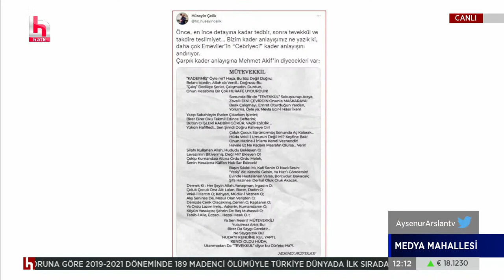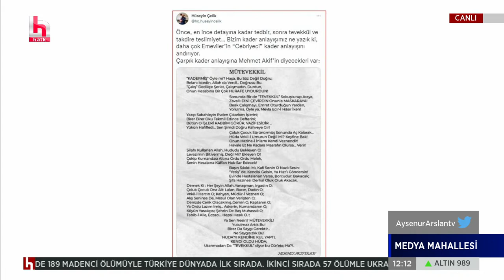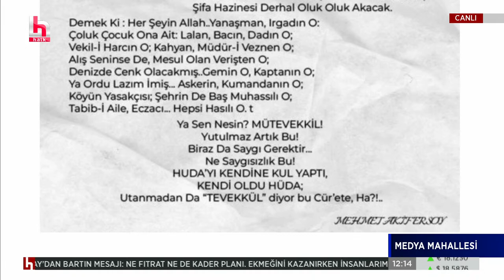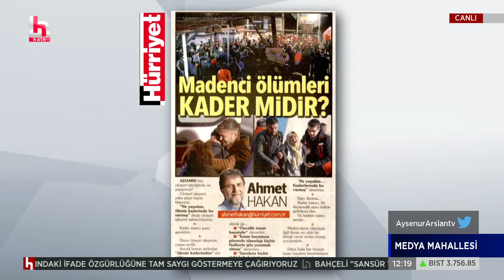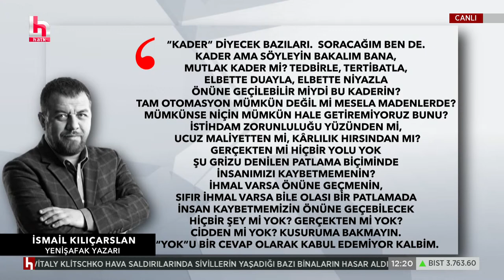Barış Terkoğlu, Fesli Kadir'in sözlerini hatırlattı